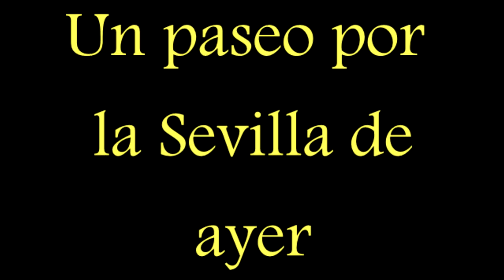SEVILLA VISUAL AYER Y HOY CAP 1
Una seria de capítulos donde se podrá ver la Sevilla de ayer desde un punto de vista diferente.